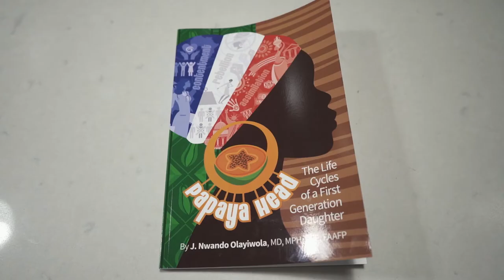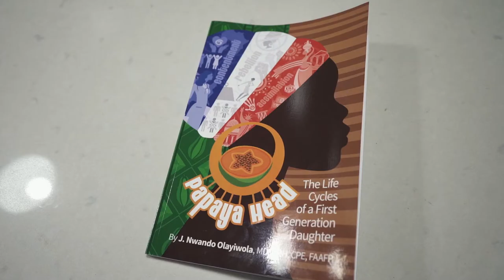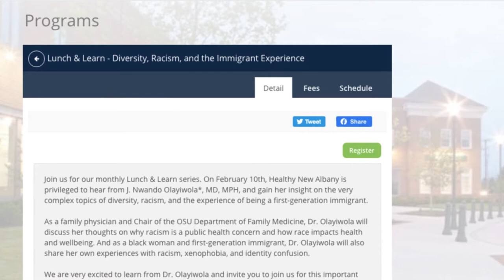New Albany Connects: Diversity, Racism and the Immigrant Experience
Diversity, Racism and the Immigrant Experience will be the topic of the February 10th Healthy New Albany Lunch and Learn, featuring Dr. J. Nwando Olayiwola. Dr. Olayiwola will discuss her thoughts on why racism is a public health concern and how race impacts health and wellbeing. We’ll learn more about the upcoming event in this episode of New Albany Connects!